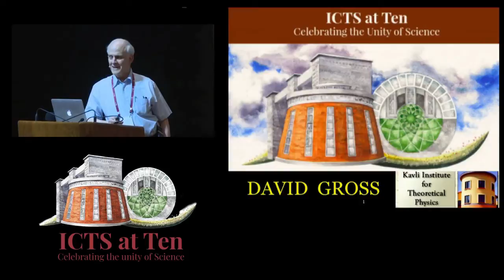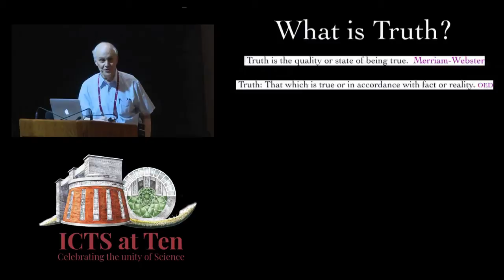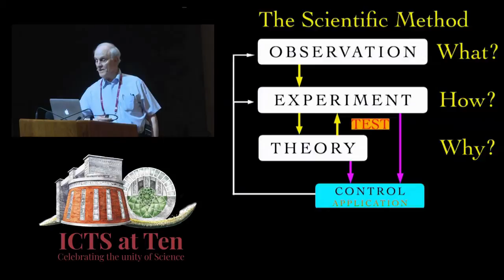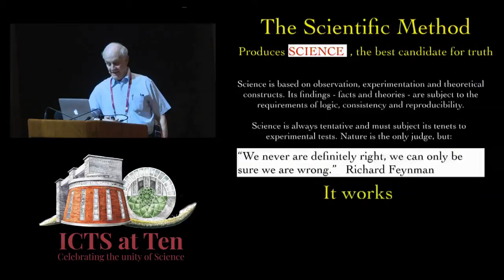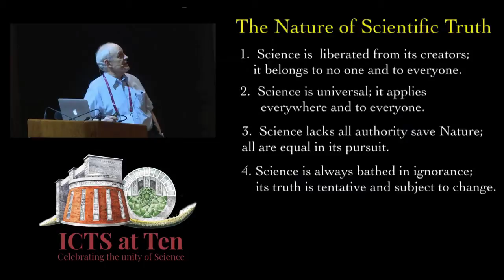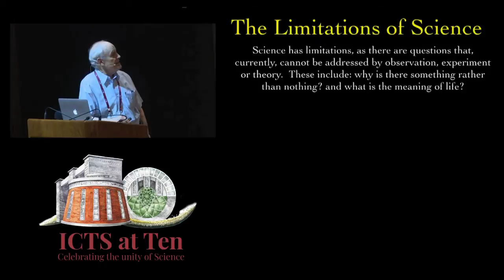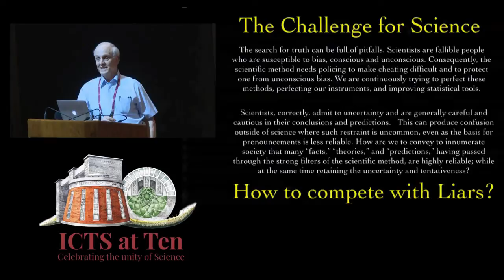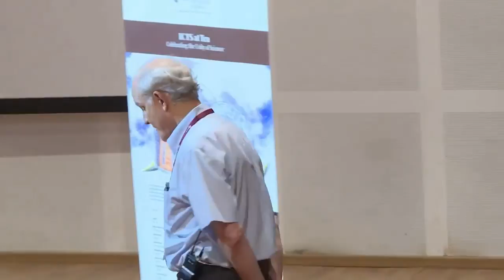Truth and the Scientific Method by David Gross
ICTS at Ten

ORGANIZERS: Rajesh Gopakumar and Spenta R. Wadia

DATE: 04 January 2018 to 06 January 2018

VENUE: International Centre for Theoretical Sciences, Bengaluru

This is the tenth year of ICTS-TIFR since it came into existence on 2nd August 2007. ICTS has now grown to have more than fifteen faculty in a number of areas in the theoretical sciences. Over 150 programs and discussion meetings have been held. The ICTS at Ten event is an opportunity to reflect on the journey thus far, and to go ahead with renewed energy into our second decade, through a small celebratory scientific gathering.

There will be broad perspective talks (of 30 minutes each) across several different themes in the theoretical sciences:

Astrophysics and Cosmology
String theory and Quantum Gravity
Mathematics
Theoretical Computer Science
Condensed Matter and Statistical Physics
Physical Biology
These reflect ICTS' present profile as well as the directions we would like to grow into in the coming years. The talks, by a galaxy of distinguished researchers, will give a broad perspective on some exciting frontier questions in these areas.

0:00:00 Truth and the Scientific Method
0:05:26 SACHDEV-YE KITAEV Model
0:05:51 TRUTH And the Scientific Method
0:07:30 What is Truth?
0:09:40 The Scientific Method
0:17:11 The Nature of Scientific Truth
0:19:35 Science and the scientific method flourish in an open and transparent society,
0:20:24 The Strength of Science
0:21:02 Reductionism
0:22:26 The Limitations of Science
0:24:06 The Challenge for Science
0:28:07 Science Will Triumph
0:28:43 The Will Triumph
0:28:49 Thank You
0:29:08 Q&A